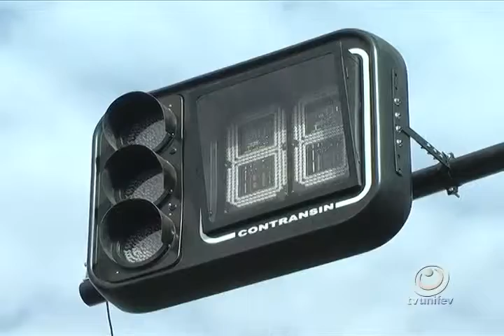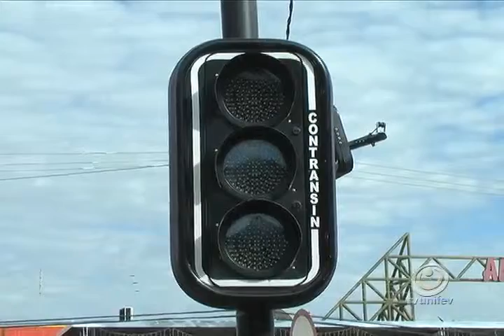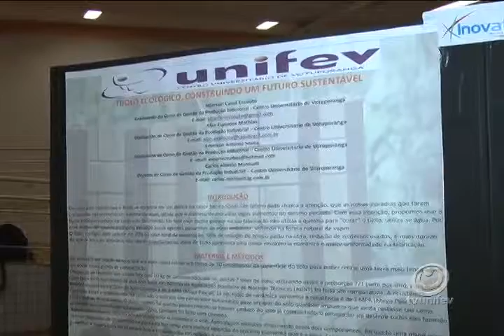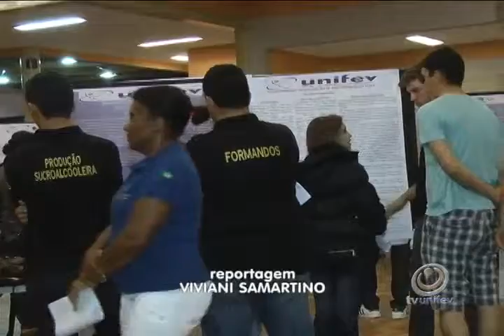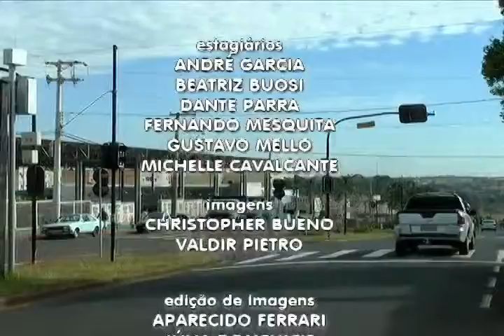TVU Jornal 1ª edição - quarta-feira dia 29/05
Confira as notícias no TVU Jornal 1ª edição, do dia 29 de maio de 2013.